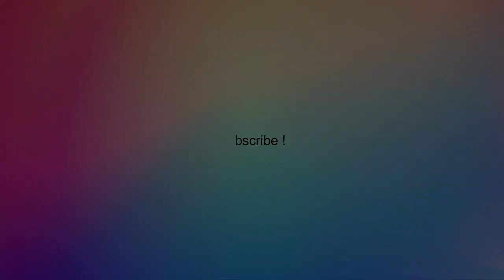Ram Jhula, Nagpur | Jaistambh Y-Shape flyover Start | VLOG 002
Ram Jhula is a bridge in Nagpur, India. It consists of two parallel cable-stayed railway over-bridges that cross the railway tracks north of Nagpur Junction railway station. The bridge is 606.74 meters (1,990.6 ft) long and the Blue Line of the Nagpur Metro will run along the center of the bridge on the eastern side
1. The bridge was originally built by the British in 1927 to connect what was then Old Nagpur and New Nagpur that lay across the tracks of the Great Indian Peninsular Railway (GIPR), which is now known as Central Railway
1. The Maharashtra State Road Development Corporation (MSRDC) began work in 2006 by building a three-lane cable-stayed bridge parallel to the old bridge. The bridge was built by Afcons, a subsidiary of the Shapoorji Pallonji Group.

Canon M50 Mark II
Sigma 16mm f1.4 lens
Canon 10-18mm Ultrawide Lens
Canon 50mm f1.8 Lens
insta 360° One R Camera
Firefly 8SE Action Camera
Rode VideoMicro Shotgun Mic
Digitek 18" Ring Light
Syska Smart RGB LED Wi Fi Bulb
Wipro 20W RGB LED Wi Fi Tubelight